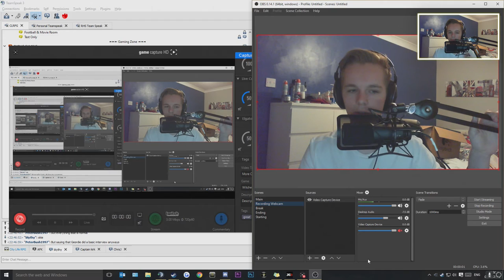Just Cause | Part Thirty | When Homing Missiles Dont Work